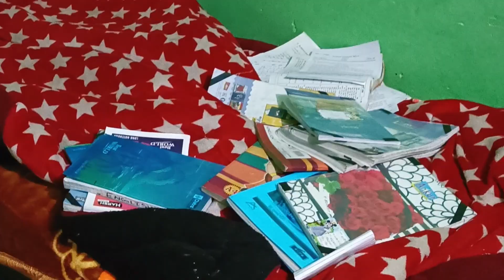फिर से गिरी बर्फ मुनस्यारी में